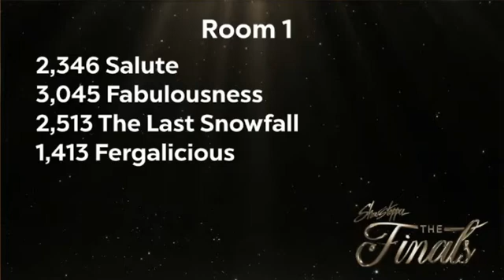West Coast School of the Arts - Salute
Age 8 Jazz Small Group